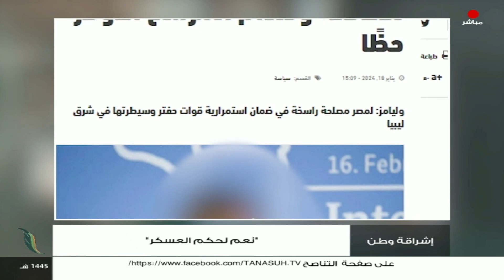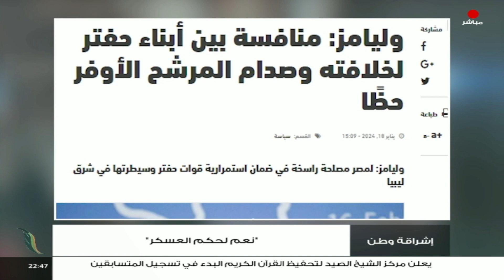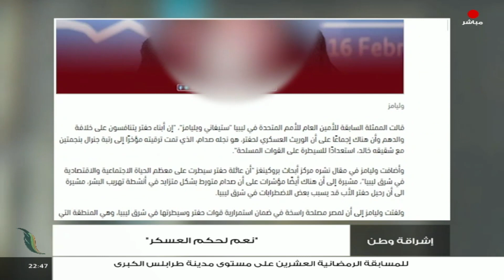برنامج إشراقة وطن مع أ. سعد العبيدي | عنوان الحلقة: "نعم لحكم العسكر" | 19 - 01 - 2024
ــــــــــــــــــــــــــــــــــــــــــــــــــــــــــــــــــــــــــ
ــــــــــــــــــــــــــــــــــــــــــــــــــــــــــــــــــــــــــ
يمكنكم تحميل تطبيقنا TANASUH TV على الهواتف الذكية: